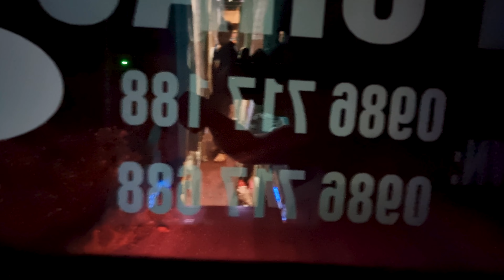Cruzar La Frontera de LAOS a VIETNAM en Autobús ¡El Viaje del INFIERNO!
Para más información, trucos y guías de viaje, visita nuestra *página web*
En el video de hoy vamos a mostrarte como es la experiencia de cruzar la frontera desde Laos a Vietnam a través de tierra usando el autobús. Este viaje es conocido comunmente entre los viajeros como el "hell ride" (ruta infernal) ya que el viaje suele durar un mínimo de 24h, mientras atraviesas caminos en malas condiciones.
Partiremos desde Vientiane la capital de Laos, donde iremos a visitar su famoso monumento Patuchai y acabaremos llegando a la bulliciosa y caotica Hanoi en Vietnam.
*Estas planeando un viaje y necesitas el mejor seguro de viaje? Heymondo seguros te tiene cubierto vayas donde vayas!* Aquí te dejamos nuestro enlace para que puedas disfrutar de nuestro descuento👍

00:00 Laos Vientiane
00:53 Patuchai
02:14 Mercado nocturno Vientiane
04:21 Autobús en Vientiane
06:48 Primera parada
09:37 Cruce de frontera a Vietnam
14:04 Tercera parada
15:10 Interior del autobús
16:20 Cuarta parada
18:04 Llegada a Hanoi
19:00 Despedida